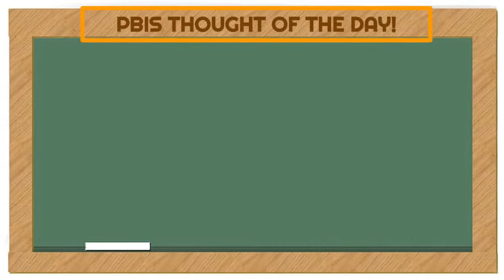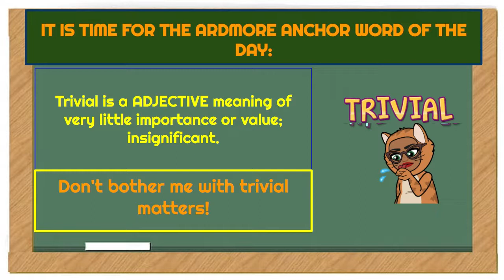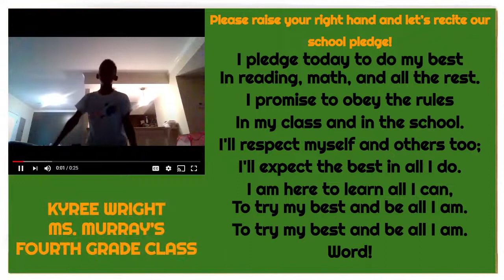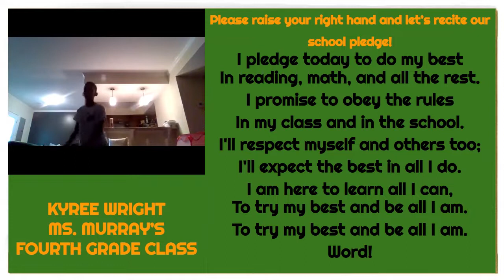WAES MORNING SHOW 11/13